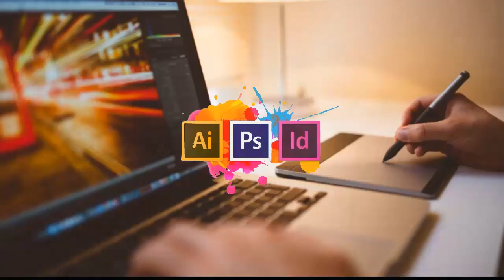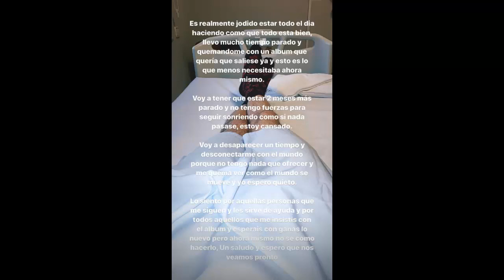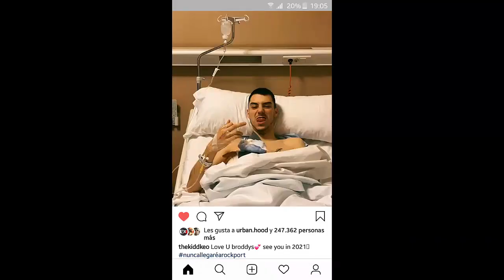Kidd Keo Es Operado & Se encuentra en el Hospital, habla de su album.